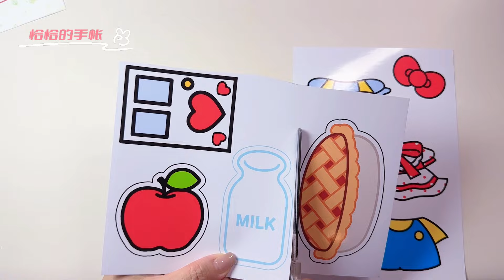三麗鷗 hello kitty 捏盲袋 聲控 白噪音 沉浸式 ASMR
Sanrio hello kitty pinch blind bag Immersive and ASMR